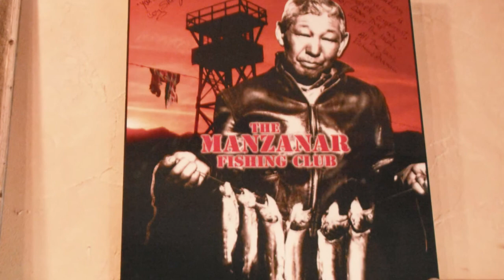Collage/コラージュ:Summer 2011-Fly Fishing/2011年夏-毛鉤釣り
It's not been much long since the end of the summer. Yet, I felt like some emotions I have experienced in this summer has started to fade a bit. Hoping that compiling a vid from pics I took in the summer may slow fading process, I selected images that derives some feelings and that are primarily from local scenes, though included some from Sierra trips. The process, I think, restored and refreshed fading feelings for me : )

今年の夏の印象も少しずつ薄れ初めている今日この頃-.-。「あの日感じた事」のリフレッシュの意味を込めて、今夏の渓流フライフィッシング＆テンカラ釣行で撮った画像、動画で作ってみました。釣果は全部ロス近郊の天然、又は野生のブラウンとレインボートラウトです。また、某マクドナルド店内の巨大なトラウトのオブジェ、日系人収容所での命がけのマス釣りを題材にした映画ポスター、1917年から続くシェラのアウトポストと犬の運転手さん、ヨセミテへの山並みなど、シェラ釣行中に撮った釣り以外のお気に入り画像も散りばめてみました。

トラウト/"Rainbow Trout"/ブラウントラウト/"Brown Trout"